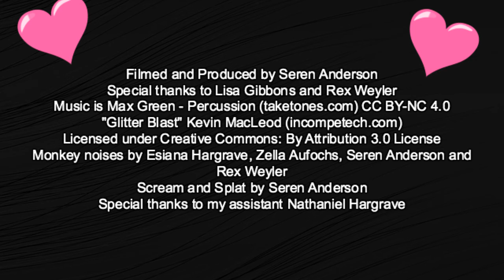The Croc and The Girl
A stop motion claymation film made by Seren in Rex and Lisa's homeschoolers class, 2019. A wild adventure in the jungle.